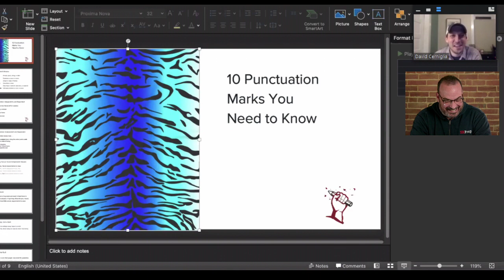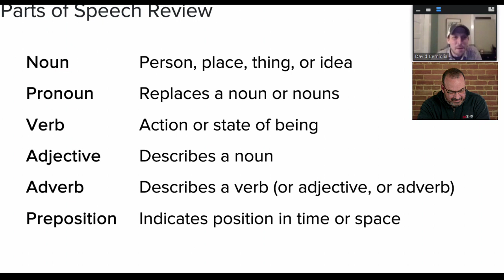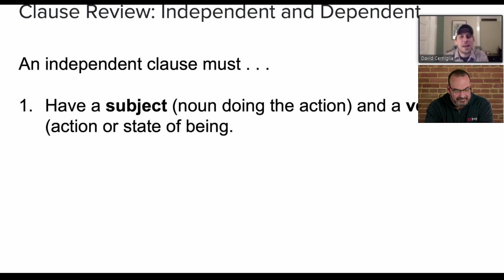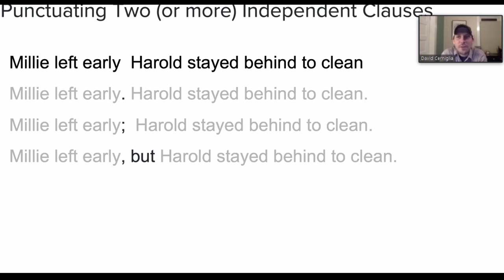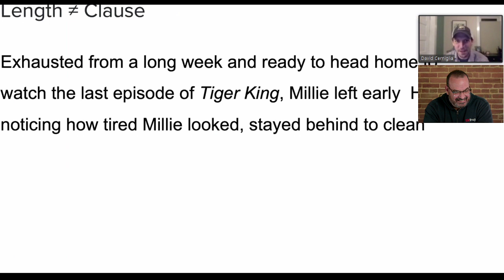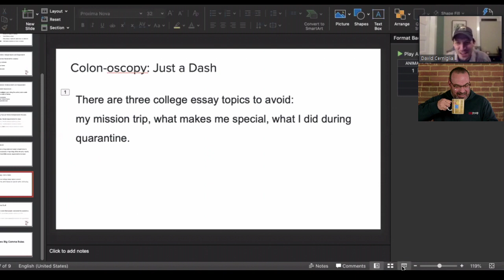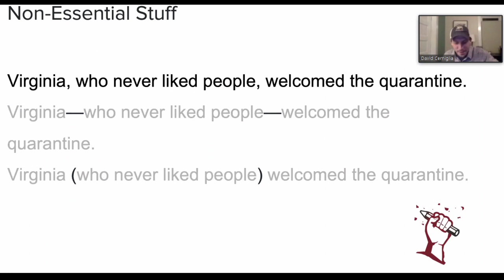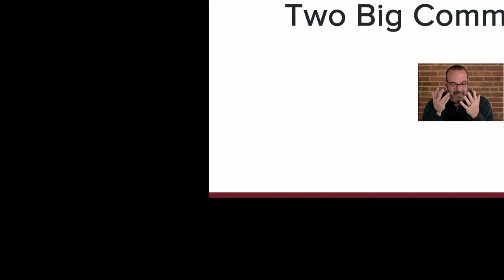Top 10 Punctuation Marks You Need to Know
David Cerniglia, host of the widely popular Netflix mockumentary Grammar King, gives you a run through a refresher on Grammar and punctuation tested on the SAT and ACT.

830Prep is a production of 3RPrep a local Pittsburgh SAT test prep company (and ACT test prep company).

Your kids are stuck at home playing video games and getting on  your nerves. Get them to do a few minutes of test prep and save you $$$ on college tuition by getting a higher score in a world gone totally insane.